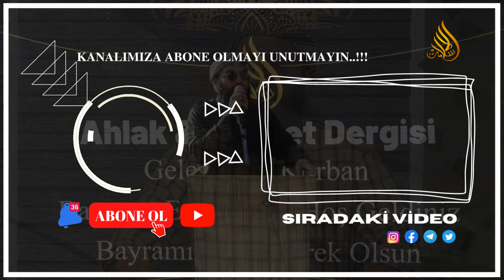Hakimiyet Şirki | Türkçe Altyazılı | Şirkin Çeşitleri | 2. Bölüm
Yeni Videolar İçin Beklemede Kalın